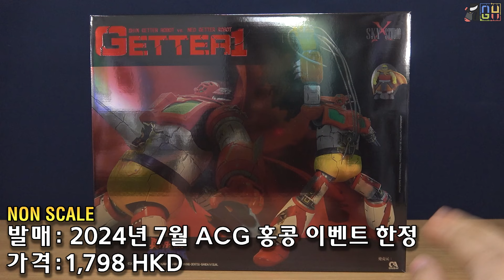겟타 전투 중 가장 강렬했던 장면을 재현 가능한 피규어! - SKY X STUDIO 진 겟타로보 대 네오 겟타로보 겟타 1 파이널 배틀 Ver. [REVIEW]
[VIDEO CHAPTERS]

00:00 하이라이트
00:16 오프닝
01:32 언박싱
02:00 구성
10:22 외형
15:20 관절 가동
17:28 기믹 (복부 외장 교체)
19:12 관통 연출
21:51 자폭 연출
23:49 엔딩